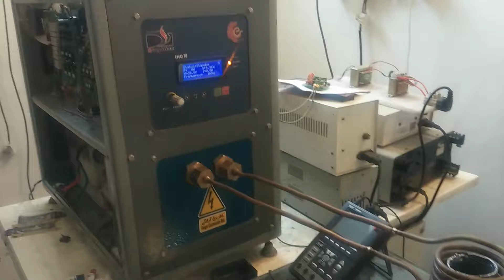induction heater 10kw